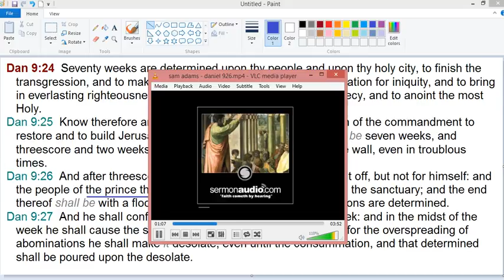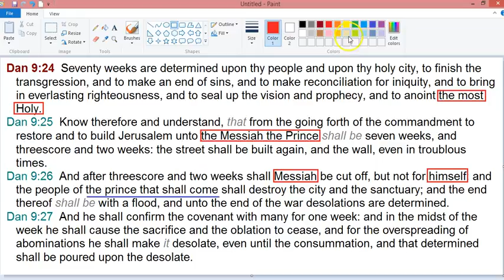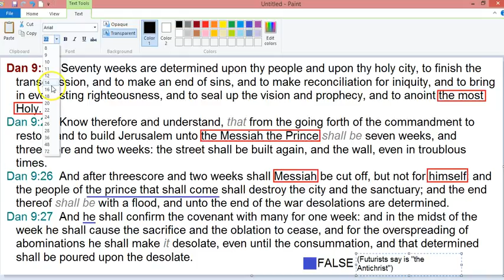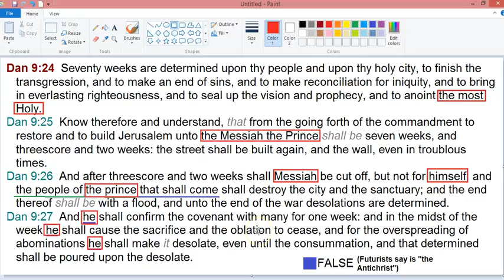Sam Adams refuted Daniel 9:26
Combating futurism. Tearing down strongholds.
Exceptyebeconverted.com